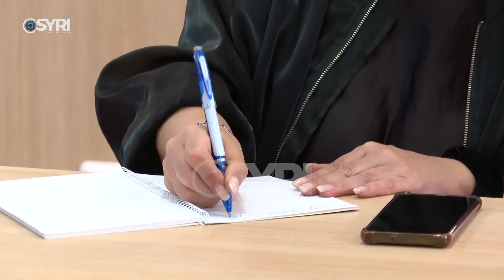Berisha: Përparësi në këtë periudhë ka mbrojtja e votës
Lideri i opozitës Sali Berisha paralajmëroi protesta të qëndrueshme kundër qeverisë Rama, e cila sipas tij ka tjetërsuar vullnetin e qytetarëve në zgjedhjet e 14 majit. Në konferencën për mediat, Berisha u shpreh se fillimisht  në fokus të selisë blu do të jetë mbrojtja e votës, pasi me Edi Ramën nuk ka process zgjedhor të lirë.